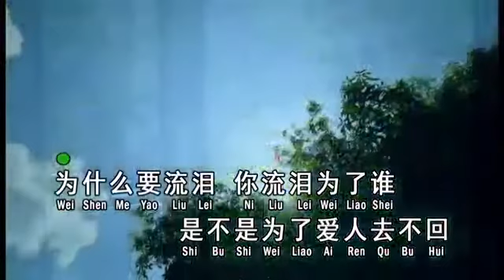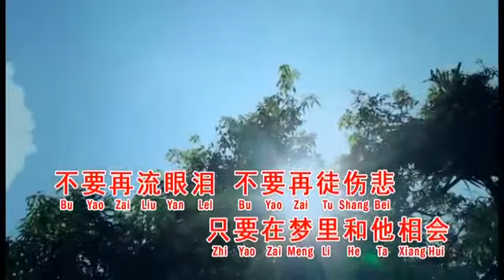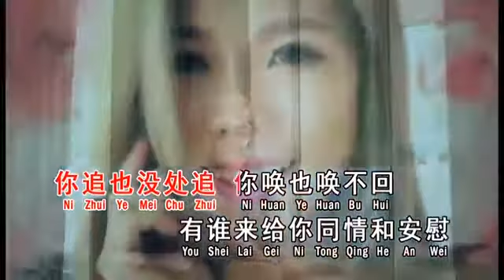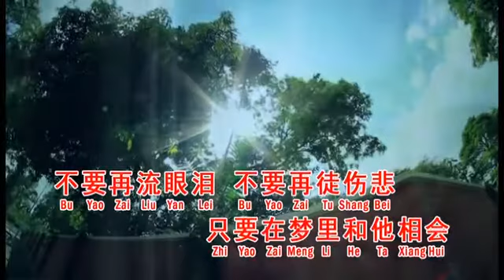wei se mo yau liu lei